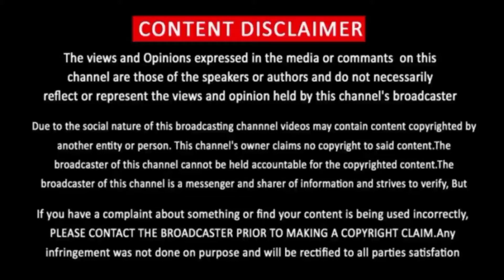Toofaan Movie Review In Tamil | Tamiltalkies | Bluesattai | Amazon Prime video